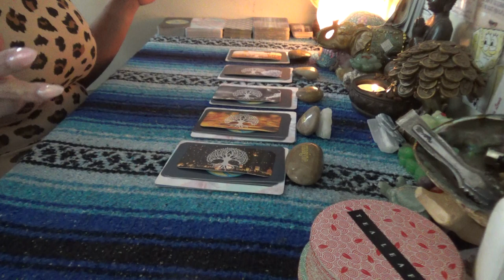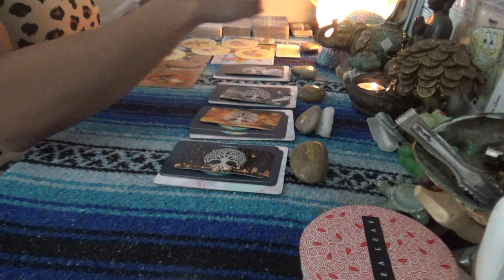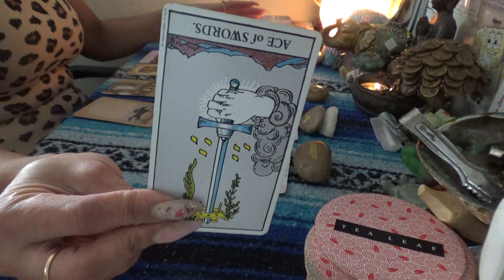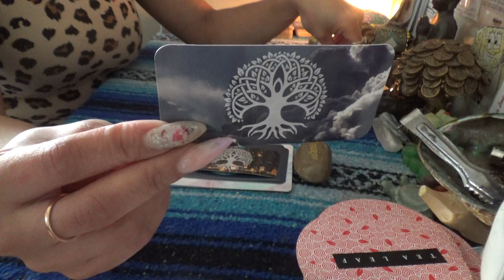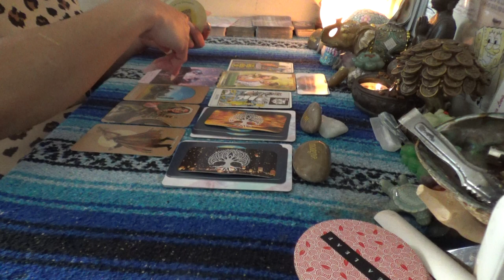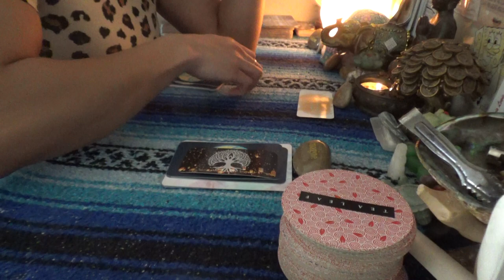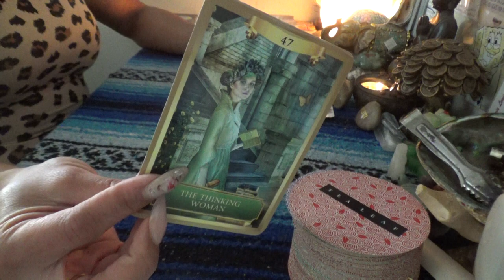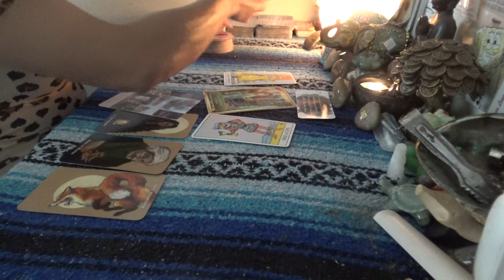👀🫖 WHAT’S THE TEA ON ME IN THE NEXT 3 MONTHS PICK A CARD READING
👀🫖 WHAT’S THE TEA ON ME IN THE NEXT 3 MONTHS PICK A CARD READING 🦂ScorpionReddz Tarot

❤️If this video made you smile or resonated with your spirit and you would like to leave a love offering/page donation you can do so via PayPal or donate to the page by checking out my Amazon Wish List that has some amazing new decks or recording supplies:
 SCORPION REDDZ TAROT PERSONAL READING PRICING LIST:
-5 Card 1 Oracle Quickie Read $25 15mins
-General Energy Reading $50 for 45min:
-2 Question read is $75 1hr+
BOOKING INSTRUCTIONS:
Once I receive the payment confirmation we will conduct the live video reading on Instagram or Google Hangouts at at your scheduled date and time. Message me directly after purchasing your reading to discuss time availability; if I'm open you can get a same-day reading. Also please do not send me information about your life and love situation prior to the reading so you can have the most authentic experience! Please be aware that I do not offer refunds and your appointment will be canceled after 3 attempts with no response in 48hrs:
PAYMENT OPTIONS: